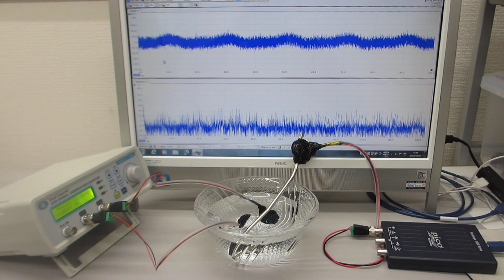超音波発振システム（２０ｋＨｚ～２４ＭＨｚ）を利用した超音波実験（超音波システム研究所）